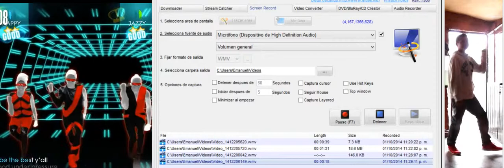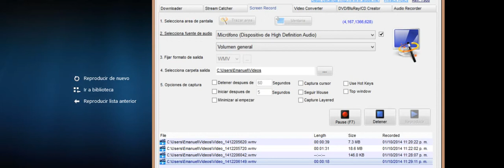Intento de thatPOWER (Just Dance)